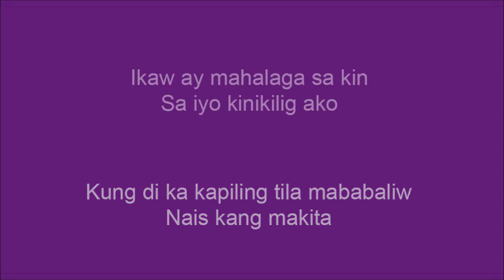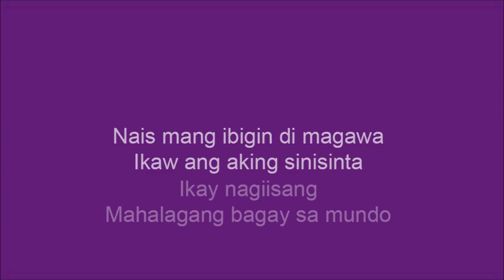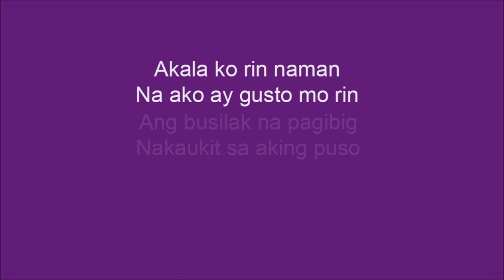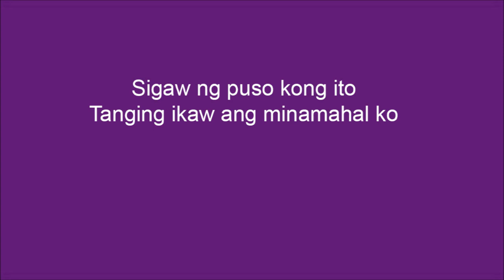Dugong Dugong (Thump Thump) Karaoke w/ BG Vocals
Karaoke version of Thump Thump popularized by KPop group named Sunny Hill and revived by Rita Iringan.. The music in this video was actually taken from the original song and extracted to maintain the original quality and its uniqueness.. Although some parts of the video have still, so called "Second Voice / BG Vocal" which I maintained but I think it will not interrupt you as long as you know how to sing this karaoke.. I hope you appreciate this little kind of effort I made JUST FOR FUN..!!! Please feel free to leave comments and suggestions..